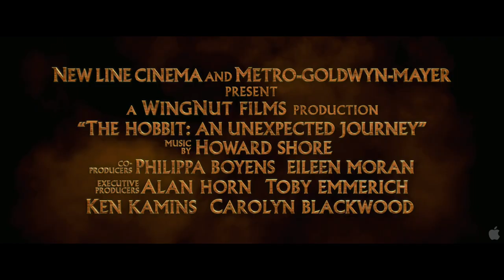Hobbit Trailer HD (my own Foley+SFX version)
a piece for uni where we were given nothing but the footage and had to attach all of our own sounds fx and foley! all sound added by me...hope you enjoy people! plus shame about recording of voices had no microphone so had to make do with garage band!!